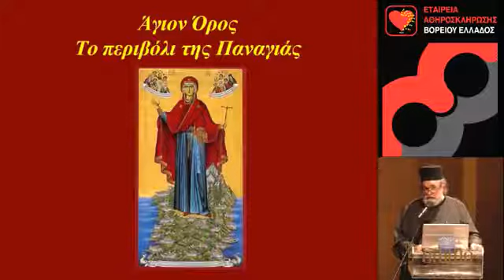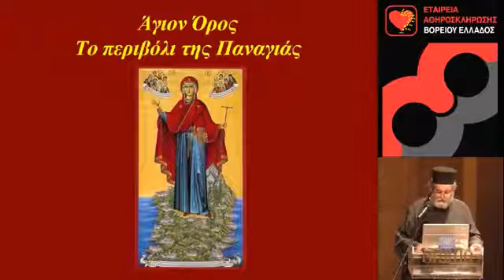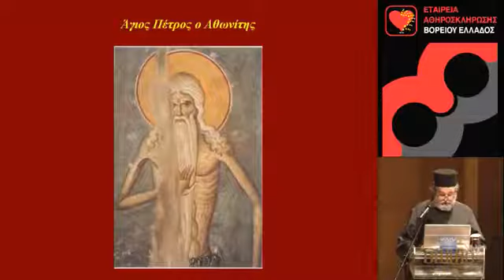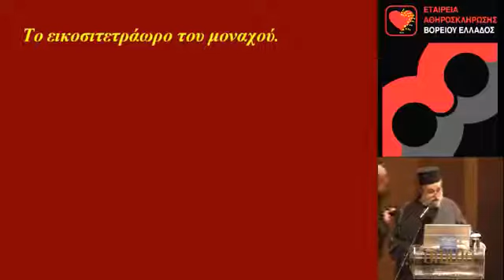Μοναχός Επιφάνιος Μιλοποταμινός Ομιλία σε συνέδριο 14/03/12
Ο Αγιορείτης μοναχός Επιφάνιος Μιλοποταμινός μίλησε στο συνέδριο της Εταιρείας Αθηροσκλήρωσης Βορείου Ελλάδος στις 14/03/12 για την μοναστηριακή διατροφή και τον συσχετισμό της με την μακροζωία.